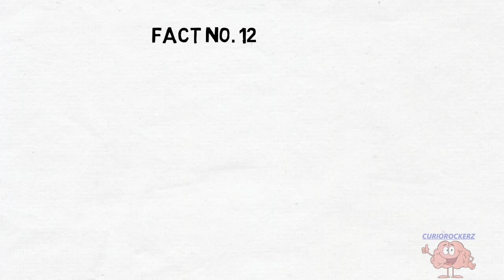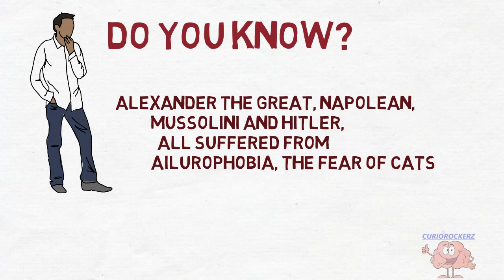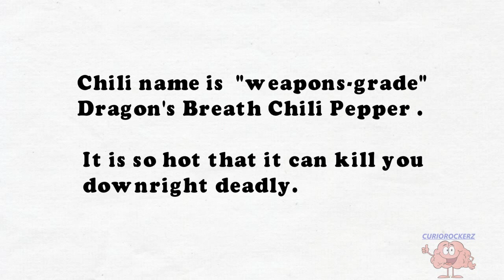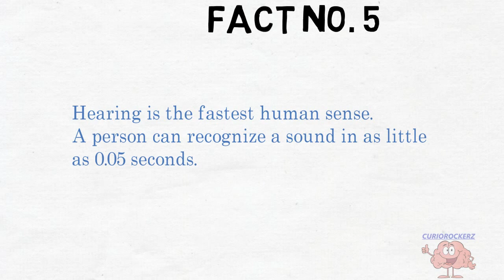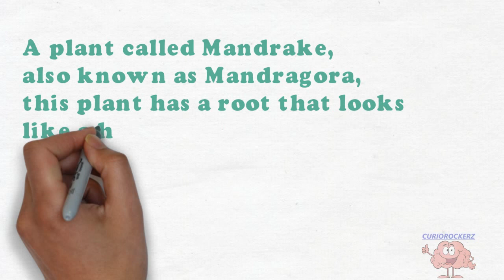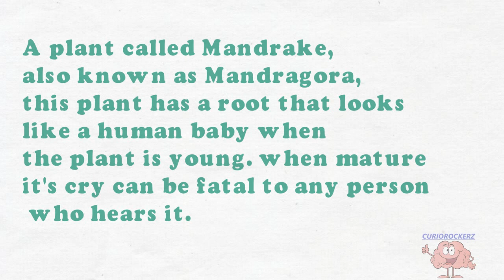Some Top Enigmatic Facts That Can Blow your Mind...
क्या आप जानते हैं कि एक ऐसा पेड़ है जो आपकी जान ले सकता है?

aur Kya aap jaante hain ki aap apne dimaag ka kitna % use karte hain..

Lets explore some Top Enigmatic Facts..:)

Video By :- CurioRockerz

Published on Date:- 20 May 2020

An amazing Video fully on Facts to increase your knowledge and curiosity.

Watch this and share it to your friends.